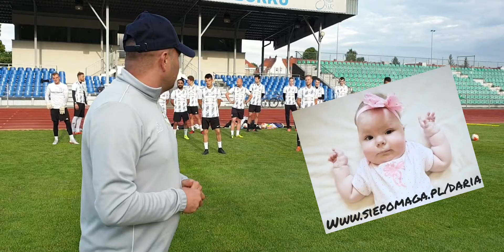Gaszynchallenge Pomezania Malbork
Zadanie wykonane ‼️

Zasady bardzo proste, osoby nominowane muszą wykonać 10 pompek. Jeżeli wykonają ćwiczenie, wpłacają minimum 5 zł, jeżeli nie, wpłacają minimum 10 zł na konto zbiórki. Osoby nominowane mogą nominować.
My dziś zachęcamy do pomocy maleńkiej Darii ❤❤🧡